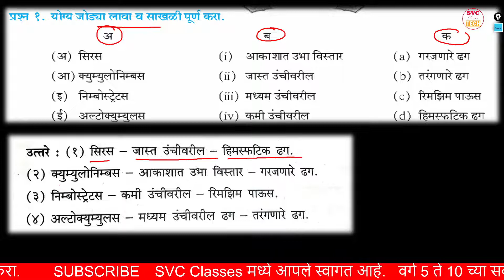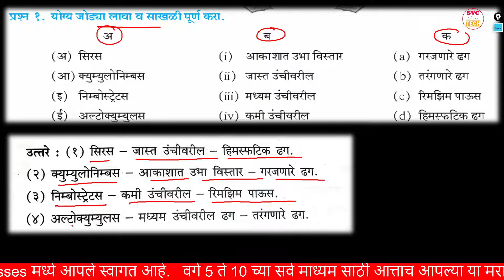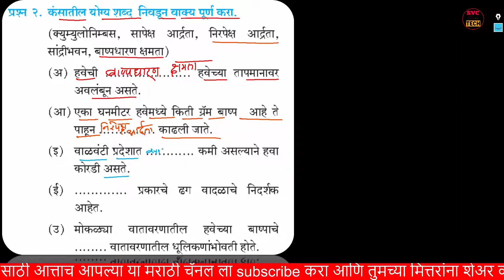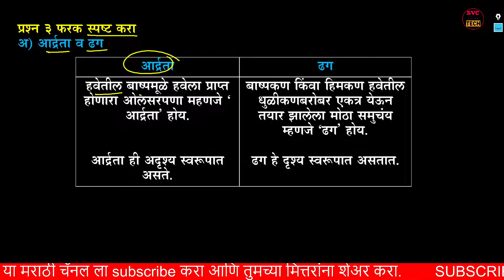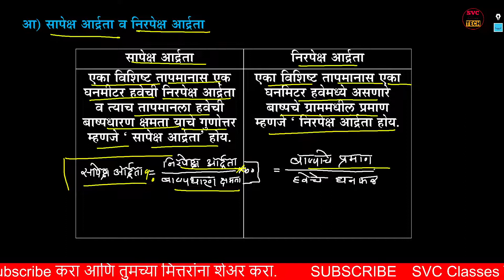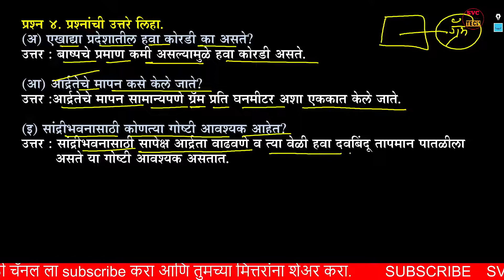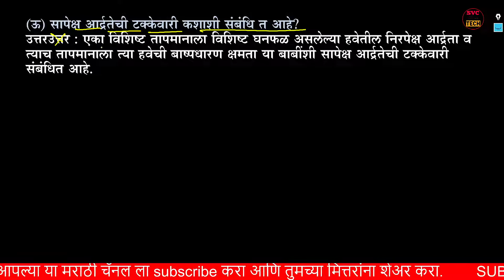स्वाध्याय वर्ग आठवा। वर्ग आठवा भूगोल। आर्द्रता व ढग। इयत्ता आठवी। class 8। std 8। वर्ग ८। स्वाध्याय